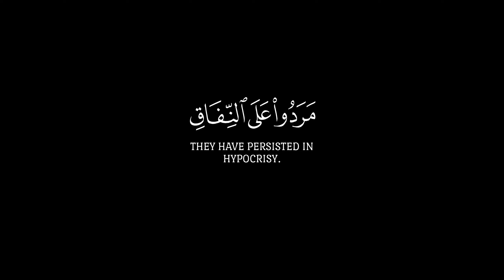وممن حولكم من الأعراب منافقون 🌿 سورة التوبة 🌿 كروم آيات قرآنية للتصميم 🌿 القارئ ياسر الدوسري 🌿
{ وَمِمَّنۡ حَوۡلَكُم مِّنَ ٱلۡأَعۡرَابِ مُنَـٰفِقُونَۖ وَمِنۡ أَهۡلِ ٱلۡمَدِینَةِ مَرَدُوا۟ عَلَى ٱلنِّفَاقِ لَا تَعۡلَمُهُمۡۖ نَحۡنُ نَعۡلَمُهُمۡۚ سَنُعَذِّبُهُم مَّرَّتَیۡنِ ثُمَّ یُرَدُّونَ إِلَىٰ عَذَابٍ عَظِیمࣲ }
[سُورَةُ التَّوۡبَةِ: ١٠١]
وَمِمَّنۡ حَوۡلَكُم مِّنَ ٱلۡأَعۡرَابِ مُنَـٰفِقُونَۖ 🌿سُورَةُ التَّوۡبَةِ🌿 حالات واتس اب قران 🌿 القارئ ياسر_الدوسري 🌿

صـــلوا ؏ الحبيب🖤ﷺ❥םבםב❥ﷺ🤍
⬅️ حسابي على الانستغرام:
تلاوة هادئة تريح القلب والعقل💙 | القارئ